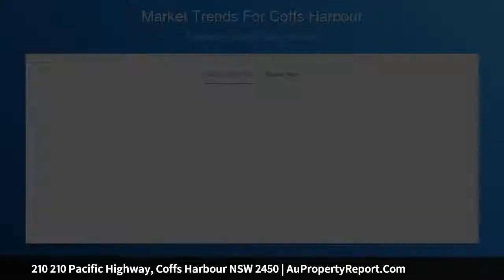210 210 Pacific Highway, Coffs Harbour NSW 2450 | AuPropertyReport.Com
210 210 Pacific Highway, Coffs Harbour NSW 2450
Property Type: house
Bedrooms: 2
Bathrooms: 2
Car Space: 1
Lime Tree Village